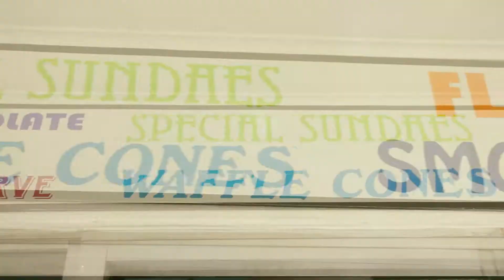Summer of Love - rue21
Endless nights, sparks of color, limitless pride.